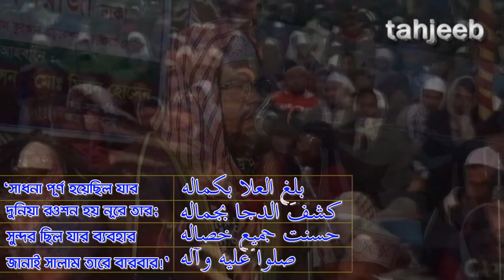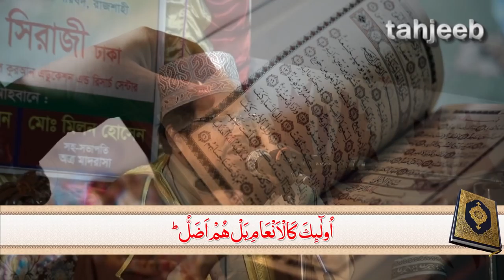New Islamic Bangla Waz- 2018 by Nur mohammad siraji কেমন ছিল বিশ্বনবীর বিশ্ব বিদ্যালয়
তাফসীর মাহফিল । ২৫ ডিসেম্বর ২০১৭ । স্থান : রাজশাহী । প্রধান আলোচক : মাও্যলানা নুর মোহাম্মাদ সিরাজী । বিষয়- আমাদের শিক্ষানীতি কেমন হওয়া উচিৎ । Here You Will Get the Latest Islamic Lecture, Bangla Waz, Bangla Islamic Song and Many More Islamic Content.